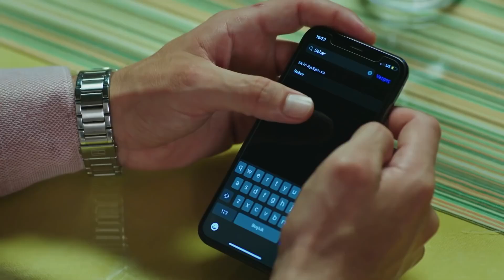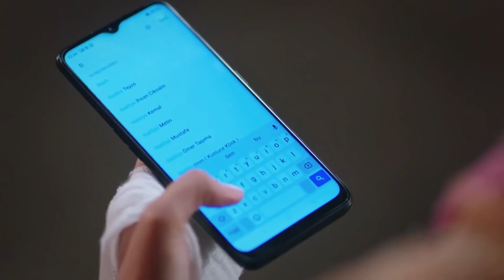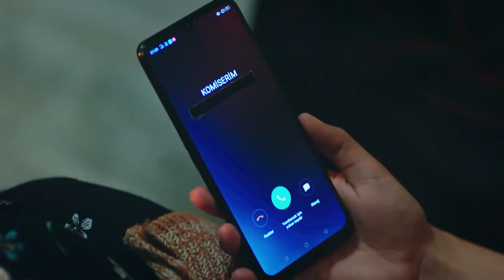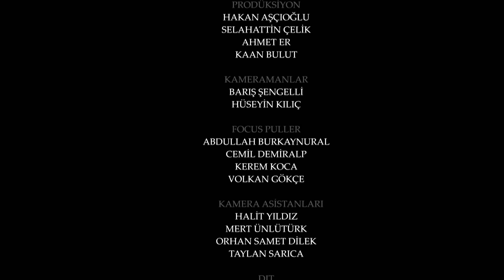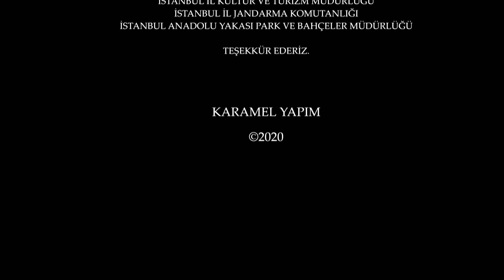امانت با دوبلۀ فارسی | قسمت 65